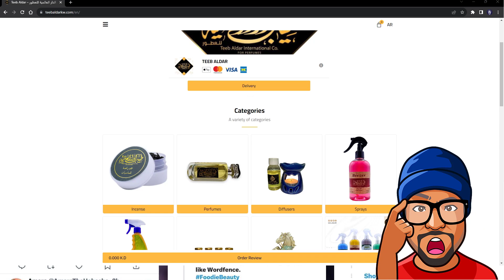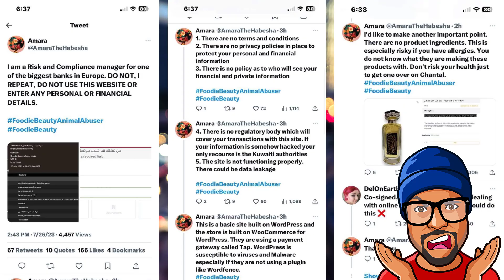Everything wrong with Foodie Beauty, Salah and Murad's Teeb Aldar website (BEWARE)